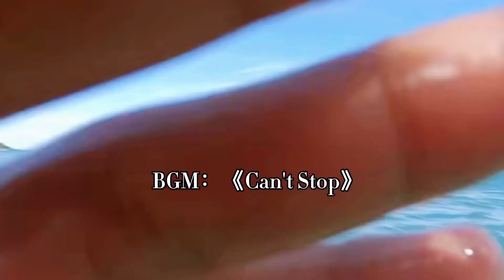KB SurferGirl Made in China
Chinese First Champion Shortboard Surfer Artist 黃海瑩（HuangHaiYing）
KarenaBeach Wong
Surfing in China for 8 years，as Chinese surfing athele for 6 years.
She is surfing coach and fashion styling designer and painter，Jazz singer.
Love peace and nature and living in the moment with her brave and kind to learn.

PS：Specail for Mr.Fantastic
My soul spirit smart ocean art interior designer FZW.
Thanks for waking me up when September ends，my coastal gentleman.🌊🐎